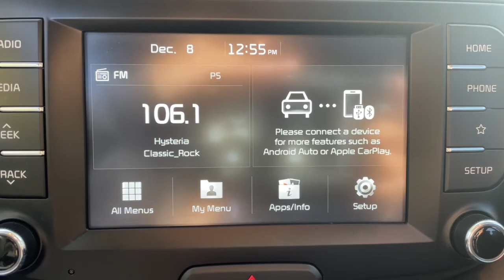2021 Kia Soul Huntsville, Chase, Madison, Redstone Arsenal, Capshaw T220209E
Inferno Red Used 2021 Kia Soul available in Huntsville, AL [University Kia. Servicing the Huntsville, Chase, Madison, Redstone Arsenal, Capshaw area.

University Kia
6519 University Dr